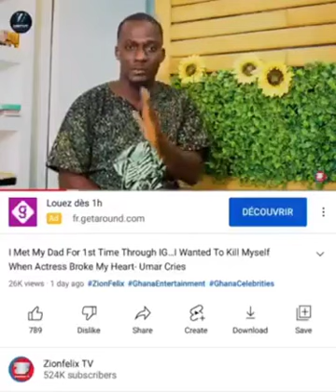ZIOFELIX APOLOGIZE IS UNCULTURED